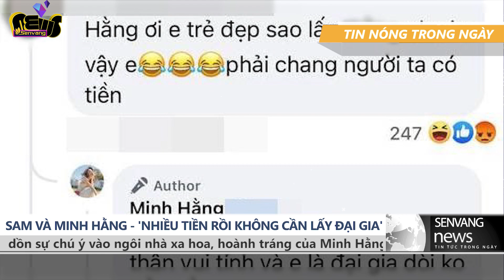Sam và Minh Hằng - 'Nhiều tiền rồi không cần lấy đại gia'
. Tự thân đã là một 'đại gia' nên các mỹ nhân Việt như Sam và Minh Hằng đều chẳng màng bận tâm đến việc cặp kè đại gia. Thậm chí, có sao nữ còn tự tin tuyên bố mình "nhiều tiền lắm rồi".